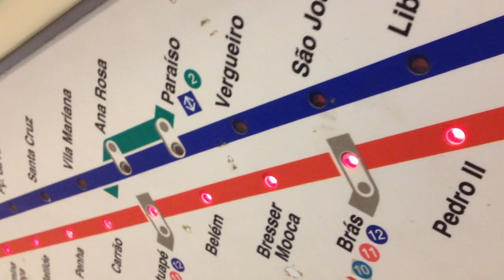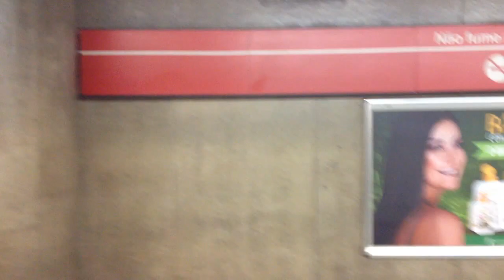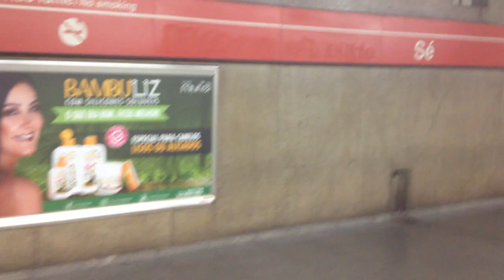Trecho entre Pedro II e Anhangabaú no TUE H59 - Linha 3 Vermelha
Filmado no H59 (carro H596)
Data: 18/10/18